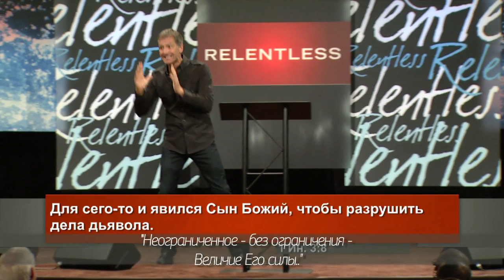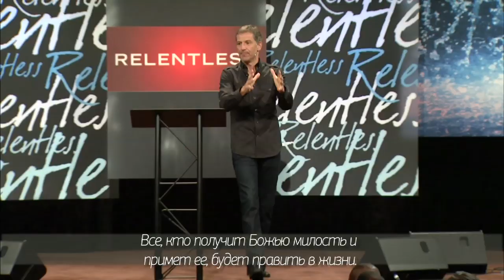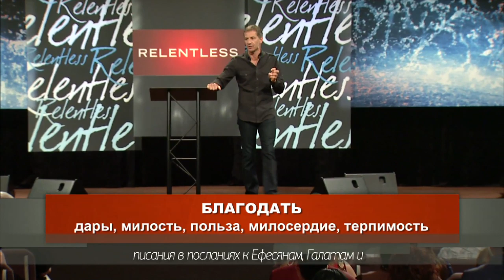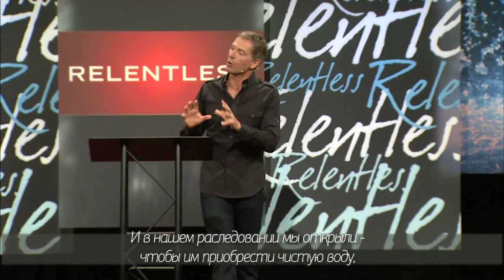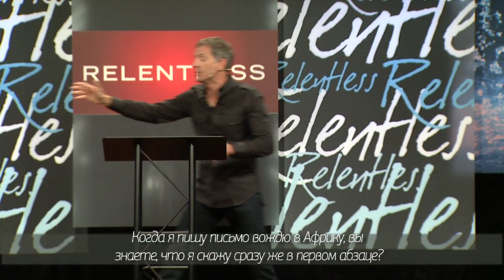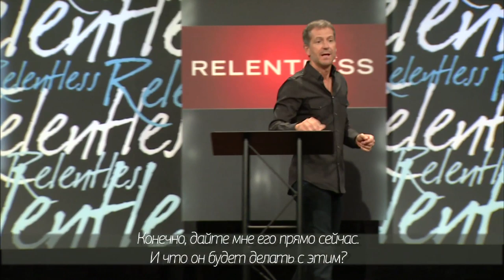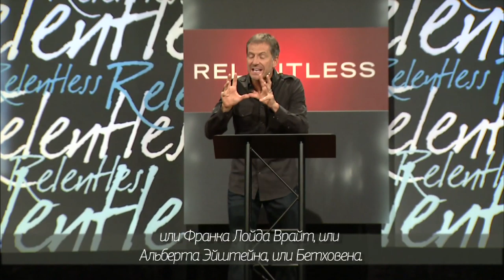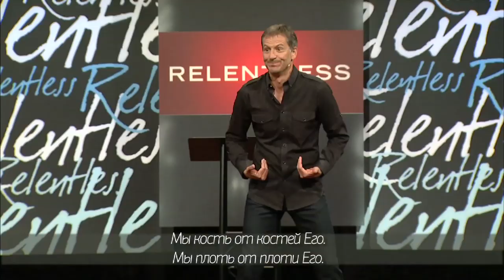Джон Бивер, "Неотступный" - урок 2